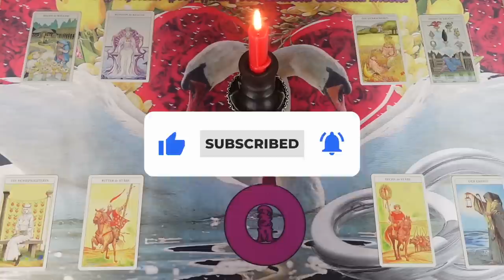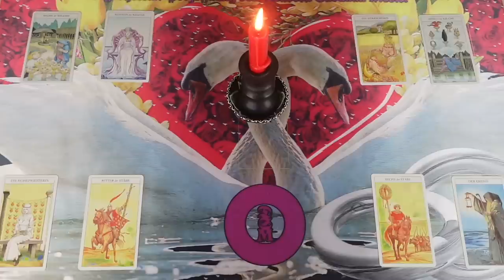Kimutatja az érzelmeit❣ Jóslás gyertya mágiával🕯